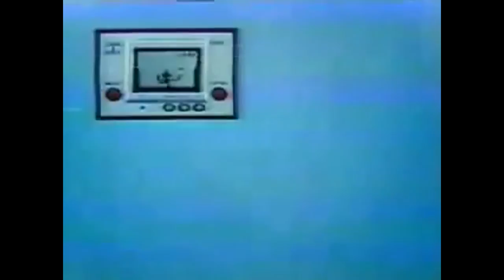GAY WATCH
From Brainfreezerrr Studios, comes Neon Cabaret, an anything goes gaming channel that's part podcast part let's play where failure is the only option.